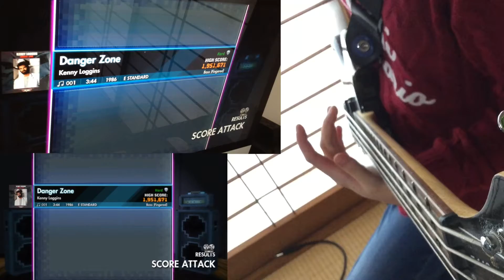Audrey Plays bass - Rocksmith Remastered - Danger Zone - Kenny Loggins - 100% ロックスミス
Here is Audrey (12) playing Rocksmith -  Danger Zone - Kenny Loggins - 100%.  It's bass this time!  100%?! COOL!

オードリー（１２）でロックスミスの Danger Zone - Kenny Loggins - 100%です。久しぶりのベースです。１００％？！やったー！